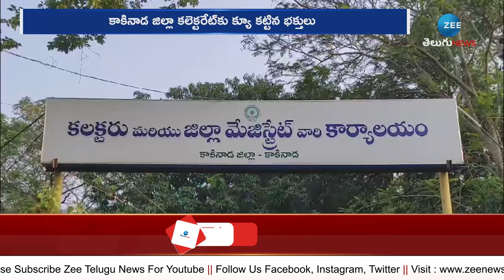Nagula chavithi celebrations In Kakinada Collectorate | కలెక్టరేట్‌లో పాము పుట్టకు పూజలు | ZEE News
కలెక్టరేట్‌లో పాము పుట్టకు పూజలు | Nagula chavithi celebrations In Kakinada Collectorate | ZEE Telugu News